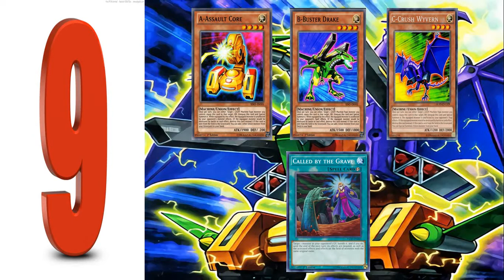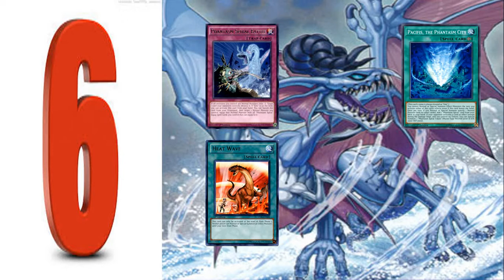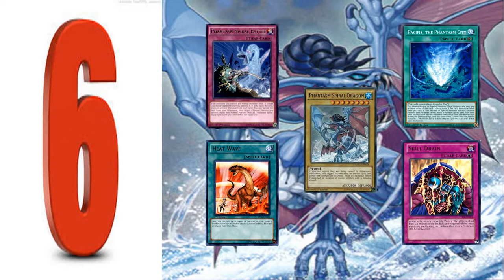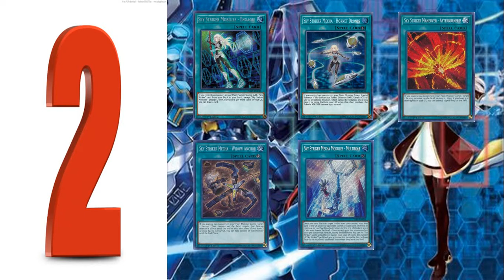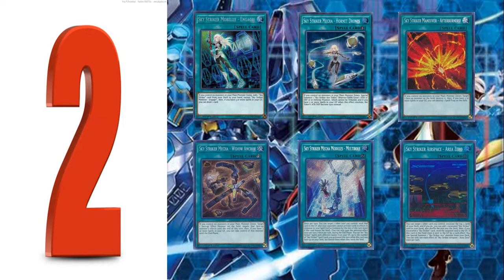Top 10 Most Hated Decks of 2018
Today's video is going to be a top 10 video on my most hated decks during 2018. Sorry that this video is really long. I kind of over explained my reasonings on some of the decks. Support is always greatly appreciated.